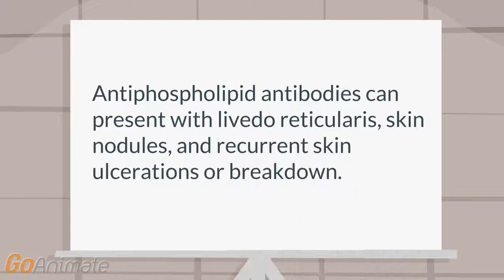What are the skin manifestations of antiphospholipid antibody syndrome?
Hematology: thrombophilia: Antiphospholipid antibodies: Antiphospholipid antibodies can present with livedo reticularis, skin nodules, and recurrent skin ulcerations or breakdown.